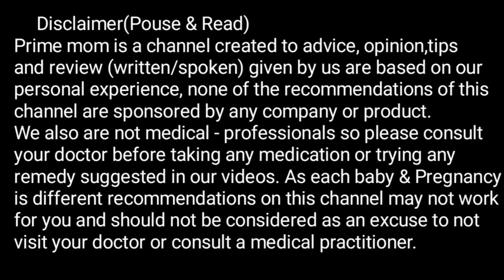नार्मल डिलीवरी के ये 3 गुप्त लक्षण 99% महिलाएं नहीं जानती है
9वें महीने में ये 10 काम से बिना दर्द तुरंत होगी नॉर्मल डिलीवरी | Normal Delivery Process

Normal Delivery Kaise Hoti Hai | नॉर्मल डिलीवरी कैसे होती है Tips For Normal Delivery in Pregnancy

normal delivery kaise hoti hai pregnancy ki in hindi
normal delivery kaise hoti hai hindi mein bataen
normal delivery kaise hoti hai ghar per
normal delivery kaise hoti hai hindi me bataye

Pregnancy Tips: नॉर्मल डिलीवरी कैसे होती है । Tips For Normal Delivery in Pregnancy in Hindi

प्रेग्नेंसी के नाजुक समय मे प्रेग्नेंट महिलाओ को क्या करना चाहिए जिस से की उन्हें 100% नार्मल डिलिवरी हो ।
दोस्तो आज इस वीडियो में आपको बताने जा रहे है

1- normal delivery कैसे होती है ।

2- delivery due date कैसे पता करते है ।

3- Certain delivery or normal delivery में क्या अंतर है ?

4- Normal delivery कितने तरह के होते है ?

5-Epidural delivery क्या होती है।

6- Normal delivery कितने समय तक चलता है।

7-Stage of Normal delivery

8- Normal Delivery Tips in Hindi

9- Normal Delivery Problem

Entire Topic we are cover in This pregnancy videos -

ये कुछ बातें प्रेगनेंसी के नाजुक समय मे ध्यान रखे तो आपको 100% normal Delivery ही होगी ।
-Tips for Normal delivery in Pregnancy in Hindi and Healthy diet for normal delivery .
-Normal delivery due date

प्रेगनेंसी हरेक महिला का सब से सुखद पल माना जाता है । प्रेगनेंसी के दौरान मां हमेसा सोचते रहती है कि उनका Normal delivery हीकैसे होगी ।
ही हो ताकी उनका बेबी healthy पैदा हो ।

सभी pregnant महिलाओ में pregnancy symptoms अलग-अलग देखने को
 मिलते है । इसलिए नार्मल डिलीवरी होने के संकेत भी अलग - अलग हो सकते है ।

Normal delivery के लिए आसान उपाय भी आप अपना सकते है जिसके लिए आपको Normal delivery के symptoms पहले से जानने होंगे ।

आज हम आपको बताने जा रहे है normal delivery का समय नजदीक आने पे pregnant महिला का शरीर देता है ये कुछ संकेत -

1- नींद का कम आना

2-पेट मे दर्द हो सकती है

3-पीठ के निचले हिस्से में दर्द का होना

4-पेट खराब होना

5- Mucus Plug का बाहर आना

6- शरीर से पानी छूटना (water break)

ये कुछ pregnancy symptoms है जो आपको normal delivery से पहले आपको देखने को मिल सकते है ।

Pregnant ledy को ये प्रेगनेंसी के लक्षण दिखते है तो गारंटी होगी Normal Delivery बस आपको ध्यान रखने की जरूरत है ।